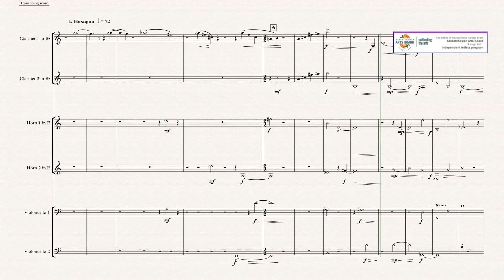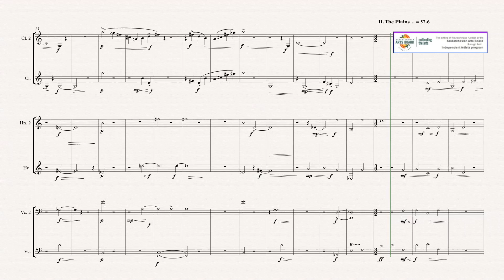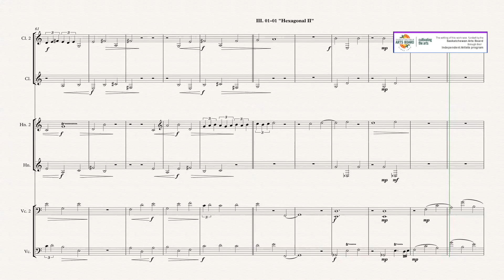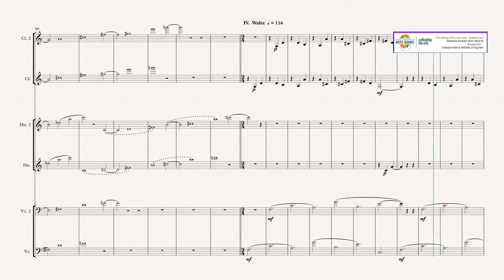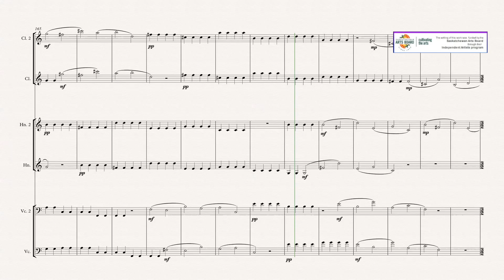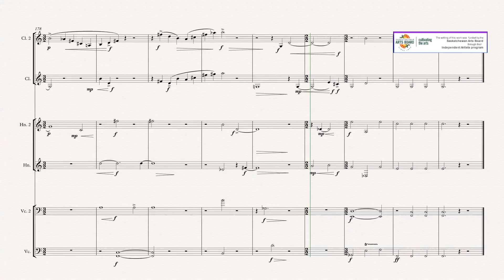Richard Burdick's "The Mindset" Subgroup of six, Opus 242b DEMO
Sextet for 2 clarinets, 2 horns and 2 celli.

The writing of this work was funded by the Saskatchewan Arts Board through their Independent Artists program

Translated titles:
Subgrupo de seis "The Mindset" de Richard Burdick, Opus 242b DEMO

Richard Burdicks sechsköpfige Untergruppe „The Mindset“, Opus 242b DEMO

Sous-groupe de six "The Mindset" de Richard Burdick, Opus 242b DEMO

理查德·伯迪克 (Richard Burdick) 的“心态”六人小组，Opus 242b DEMO

理查德·伯迪克 (Richard Burdick) 的“心態”六人小組，Opus 242b DEMO

Richard Burdick's "The Mindset" Subgroep van zes, Opus 242b DEMO

Sottogruppo di sei "The Mindset" di Richard Burdick, Opus 242b DEMO

リチャード・バーディックの「マインドセット」サブグループ・オブ・シ

Richard Burdick의 "The Mindset" 하위 그룹 6개, Opus 242b 데모

Подгруппа из шести человек "The Mindset" Ричарда Бердика, Opus